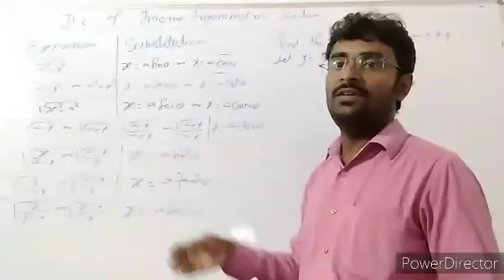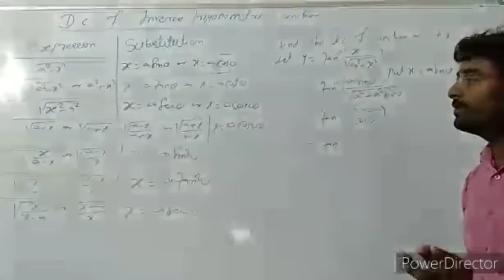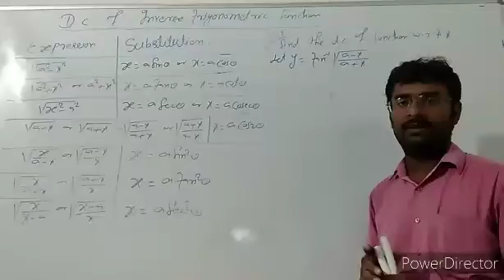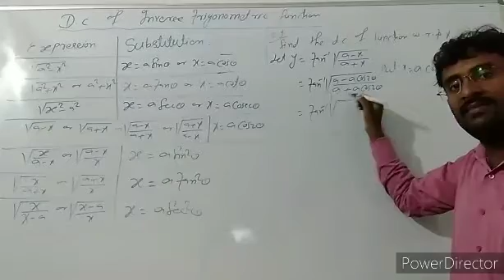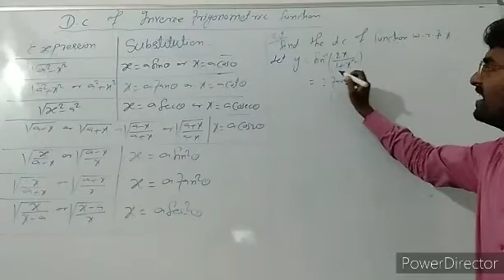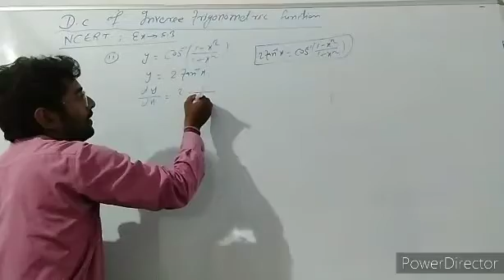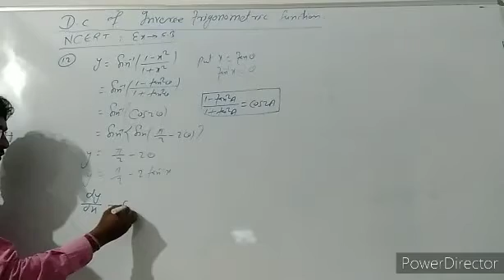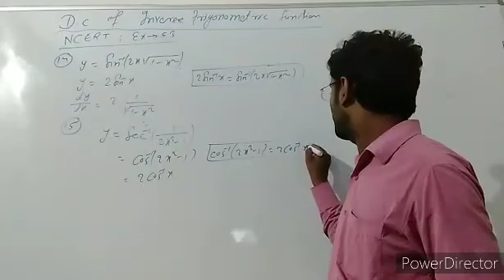CALCULUS; NCERT ( D.C of inverse trigonometric function) , class-12,Ex -5.3